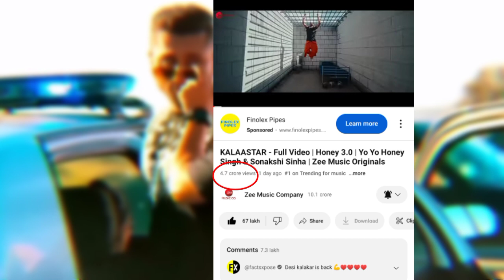Finally carryminati reaction on kalaastar | carryminati reaction on kalaastar song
SOME KEYWORDS "
carryminati reaction
carryminati reaction on kalaastar
carryminati reaction video
carryminati reaction kalashtar
carryminati reaction mashup
carryminati reaction on getting over it world
record
carryminati reaction on elvish yadav
carryminati real name
carryminati reaction by foreigners
carryminati reaction pakistan
kalashtar reaction
kalashtar reaction video
kalashtar reaction badshah
kalashtar reaction by foreigners
kalashtar pakistani reaction
kalashtar reaction judwaaz
kalashtar reaction mashup
kalashtar reaction honey singh
kalashtar teaser reaction
kalashtar teaser reaction mashup
kalashtar yo yo honey singh reaction
kalashtar honey singh teaser reaction
kalashtar honey singh reaction by
foreigners
kalashtar honey singh song reaction
mashup
kalashtar honey singh reaction mashup
kalashtar honey singh public reaction
kalashtar yo yo honey singh reaction by
foreigners